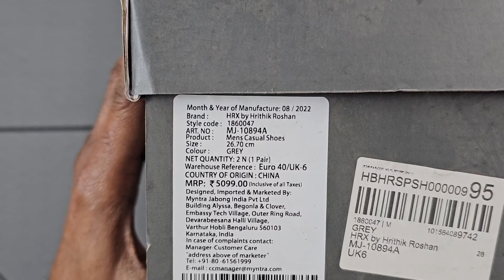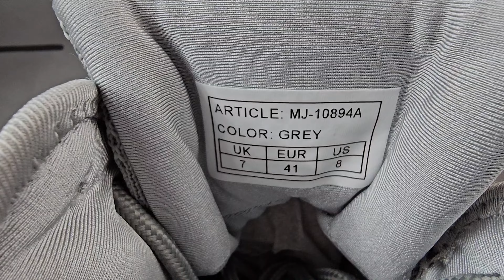Hrx Shoes on Affordable Price ₹ 1070 Unboxing And Review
Gear Used: Tripod Camera Ring light Ring light Microphone:https

Music License
Music from Uppbeat